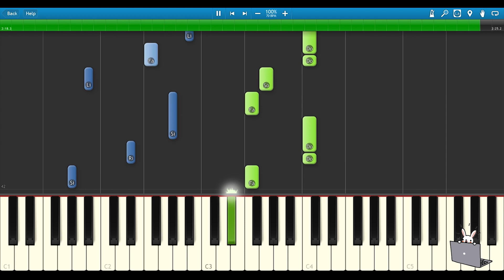🎹不知返 (《与凤行》电视剧「俗世清梦」主题曲) - 王赫野 | The Legend of Shen Li OST (Piano Tutorial) ❤️♫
王赫野 的《 不知返 》是一首充满情感的音乐作品，探讨了对过去的怀念与内心的挣扎。通过深刻的歌词和感人的旋律，王赫野表达了在面对失去与遗憾时的无奈与思考。歌曲的氛围既伤感又温暖，引导听众进入一种沉思的状态。王赫野以其独特的声音和真挚的演绎，使这首歌在情感上引起强烈共鸣，触动人心。整首歌不仅是一段个人故事，更是一种对人生和爱情的深刻反思。